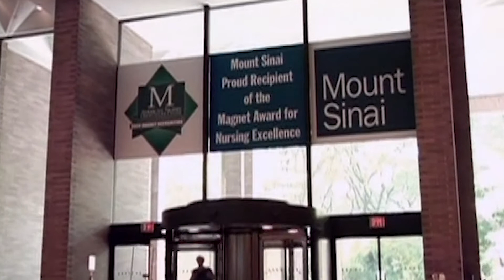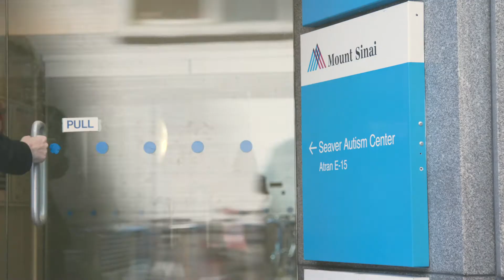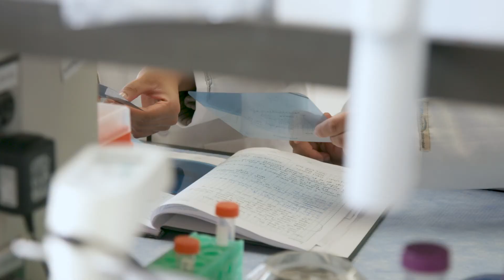Seaver Autism Center - Past, Present and Future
A need for more information about autism and ways to enhance care and improve the lives of individual with the disorder lead to the creation of the Seaver Autism Center.

Today, the Seaver Autism Center uses translational research to be at the forefront on drug discovery and development for autism and related disorders